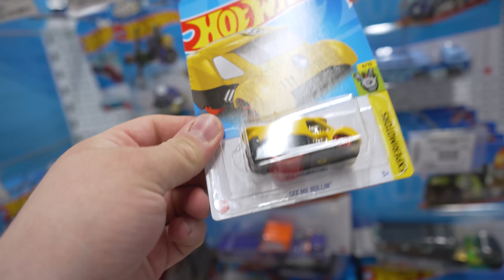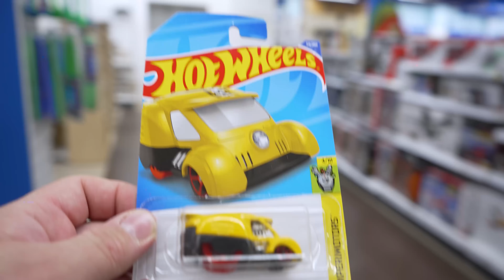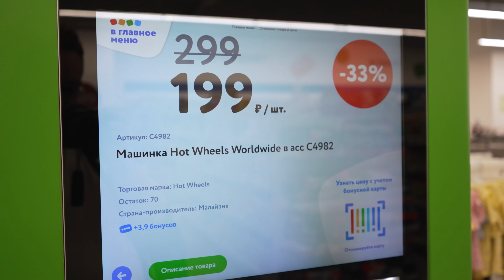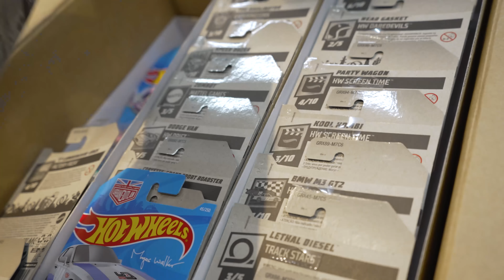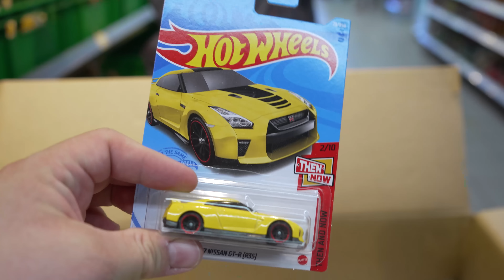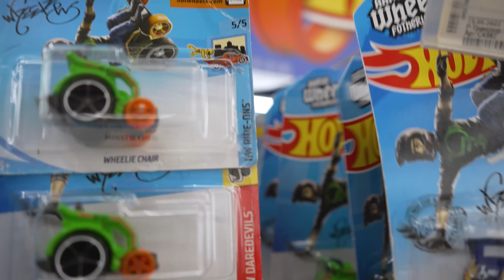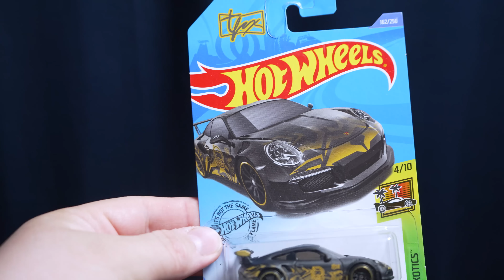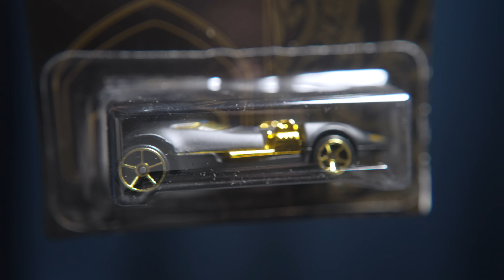Охота на Хот Вилс: Нашёл редкие Hot Wheels в Магнит в 2022 году и дербан коробки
Охота на Хот Вилс: Нашел редкие Hot Wheels в Магнит в 2022 году и дербан коробки

Всем привет! В этом видео я покажу, как можно купить Hot Wheels в 2022 году. Способ не самый простой, но действенный.  Хот Вилс мейны все реже начинают выносить в зал, потому что их  крадут.  И помни, если ты не видишь Хот Вилс в магазине это не значит, что его нет.

💌Хот Вилс из Магнита💌

Быстрый гайд по штрих-кодам.
1) Находим терминал в котором обычно смотрим цены, и в нем пробиваем штрих-коды.
2) Находим 3 и более премов на складе. ( через терминал, на склад заходить не нужно 😁 )
3) Просим директора или администратора вынести нам премы со склада.

P.s Не просите у консультанта помощи так как он всех сливает в 90% 😁
Хороший охоты.

Ссылки на штрих-коды по сетам.

- Как искать премы в Дм по Штрихам
- Что сказать сотруднику ДМ чтобы он тебя понял.

- Список магазинов где продают Hot Wheels 🔥

👉 @SIotuz - ЛС Slotuz 👈